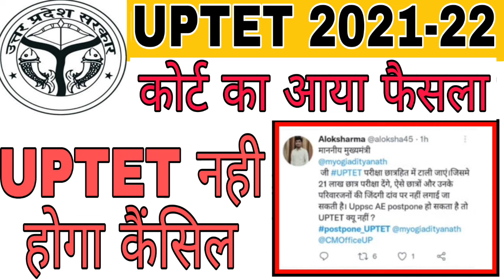UPTET Cancel nahi hoga। UPTET postpone nahi hoga। UPTET postpone। UPTET Cancel। UPTET exam cancel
UPTET postpone। UPTET exam cancel। UPTET Exam cancel। UPTET Cancel nahi hoga। UPTET exam hoga ki nahi। UPTET nahi hoga